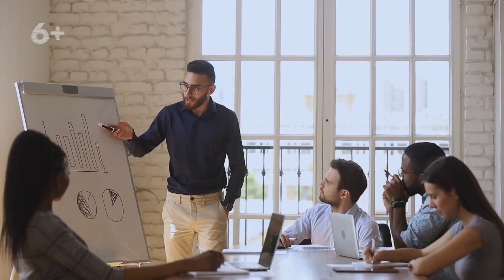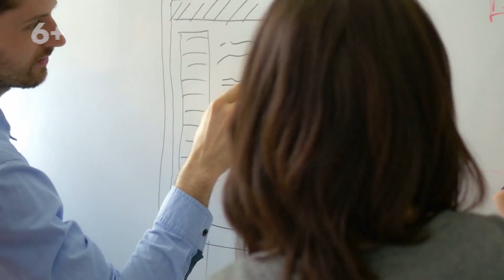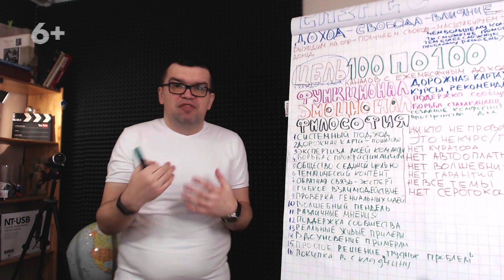С чего начинался YouTube, facebook, Instagram, Airbnb? Секрет успеха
В этом видео Александр Некрашевич расскажет вам о том, с чего начинались ютуб, фэйсбук и инстаграм и как они модифицировались со временем.

Прокачивайте свои знания вместе с ведущими специалистами и пользуйтесь наработками ведущих специалистов. С нами вы всегда сможете получить ответы на все волнующие и важные для вас вопросы. Мы на канале Бесплатной Школы Видеоблогеров учим вас создавать свой канал на ютуб с абсолютного нуля бесплатно.

Анализ канала на YouTube - дадим личные рекомендации по продвижению именно вашего канала на YouTube ➡️